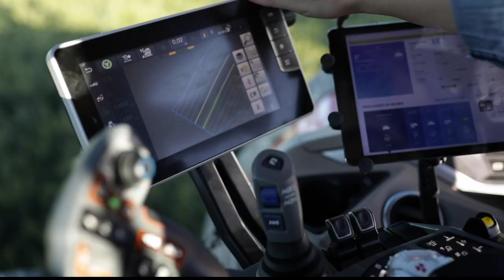MF 8S | FIELD | SPRAYER STORY